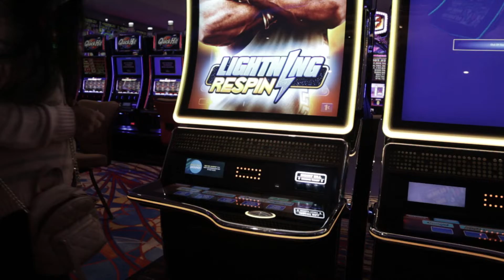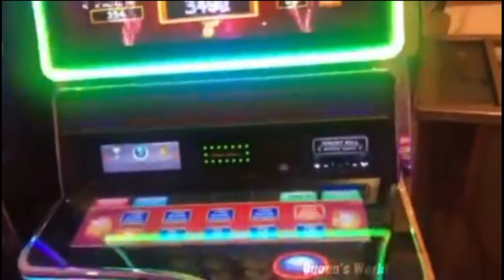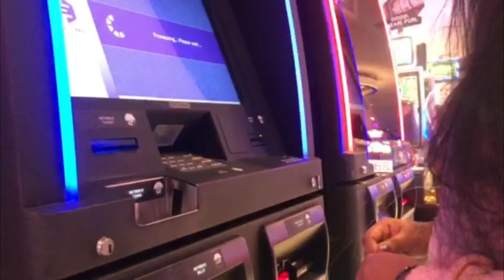Hard Rock Casino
Hey. Hi. Hello.
                          As I said in my past video I will be showing you guys Hard Rock Casino, Atlantic City, New Jersey. Sorry for the late post. I hope you guy enjoy this video.